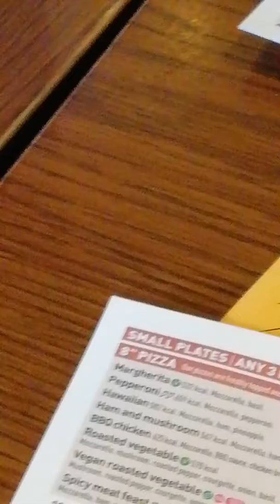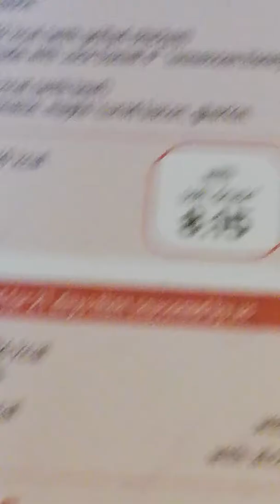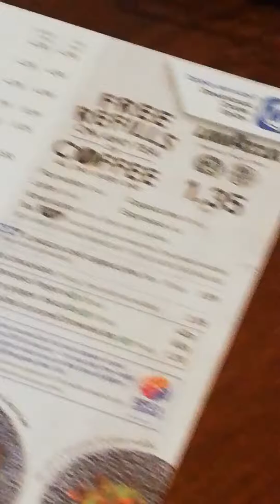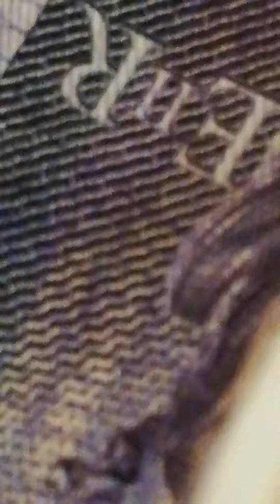Just doing my order